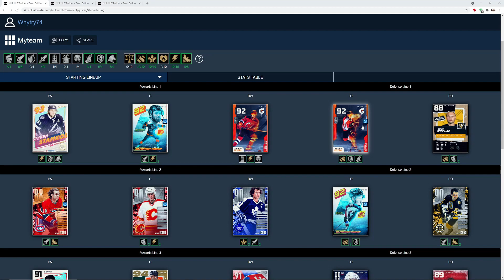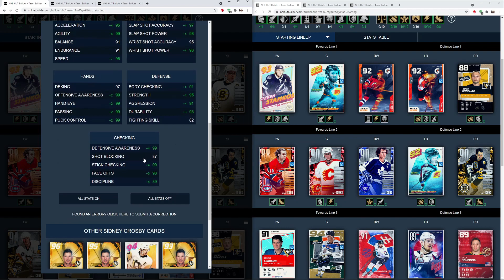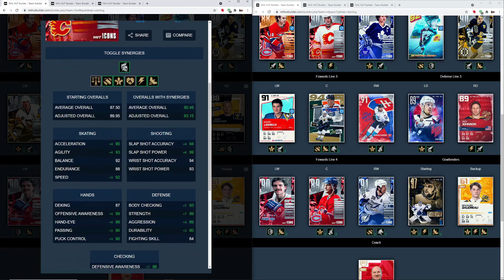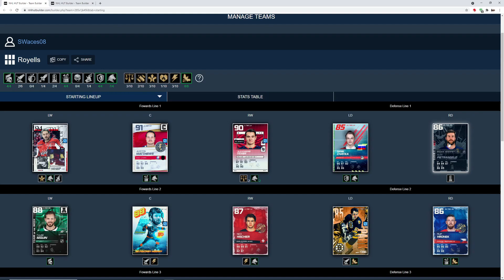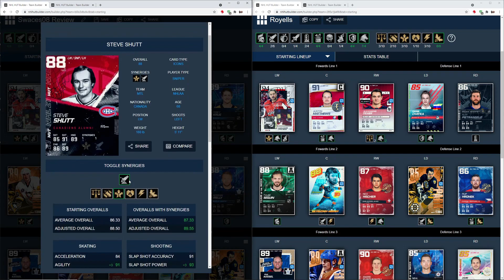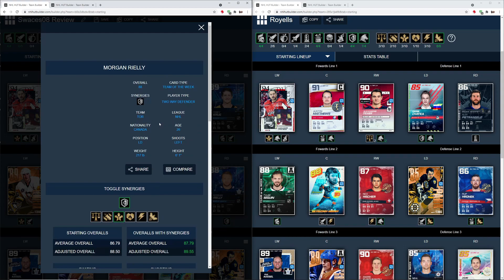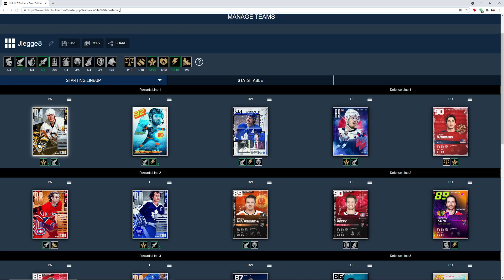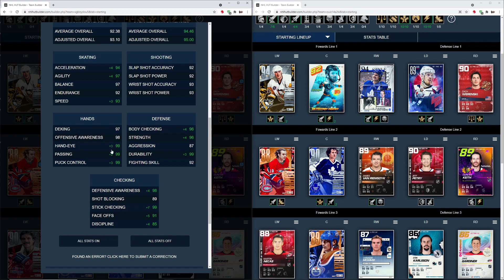TEAM BUILDS | TEAM ADVICE | SUBS | DISISME119X, SWACES, AND JLEGGE8 | NHL 21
Three more subscribers have their team reviewed and are given advice on how to proceed to improve their team in the short and long-term.  Each of their teams are at different levels of "end game;" however, we were able to help each one of them out with some clutch team advice.  What do you guys think about their teams? Have a great day and be safe!!!

All team advice is first come, first serve.  I will add you the queue and when it is your turn you will get a review.  The queue can be quite long from time to time so please be patient. Thank you in advance!